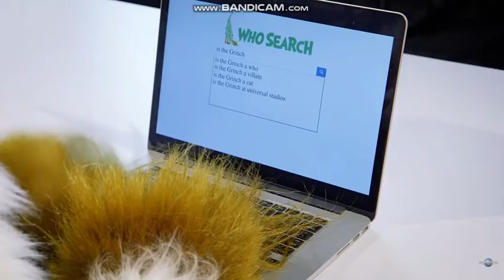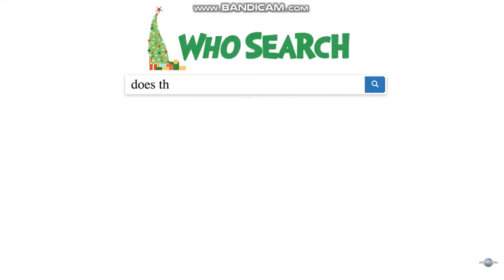Universal Studios Hollywood The Grinch Answers the Internet's Most Searched Questions